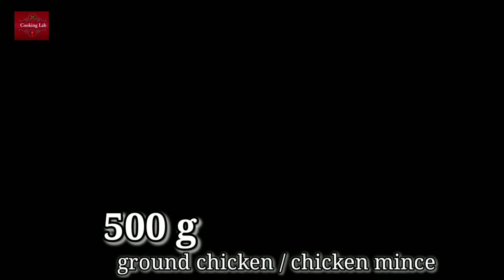Chicken Lasagna || How to make Cheesy Chicken Lasagna at Home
Lasagna, famed worldwide, has ancient origins and remains an Italian superstar dish. Basically, lasagna is a baked casserole made with wide flat pasta and layered with fillings such as meat sauce, vegetables and various cheeses.

| How to make Lasagna at Home | Layered Lasagna | Cheesy and Saucy Lasagna Recipe | Perfect Lasagna Recipe | Lasagna Pasta | Baked Lasagna Recipe |

Red Sauce Recipe

Step # 1

Prepare white Sauce

Step # 2

Cooked Lasagna Sheets 9
Oil for spray
Boiled lasagna sheets in boiling water with 2 tbsp of salt and 1 tbsp of oil.cooked until 3/4 th done

Step # 3

For meat Sauce
Chicken mince 500 gm
Tomato puree 1 cup and chopped tomatoes 2
Red chilli powder /chilli flakes 1 tbsp

How to layer lasagna:

Chadder Cheese 1 cup

Spread a thin layer of pasta sauce in the bottom of a baking dish.

Make a layer of cooked lasagna sheets

Spread an even layer of the white sauce  mixture.

Spread an even layer of meat sauce.

Repeat those layers two or adjust with pan size times.

Top it with a final layer of Lasagne sheets,  meat sauce, mozzarella/chadder cheese

Serve with Garlic Bread